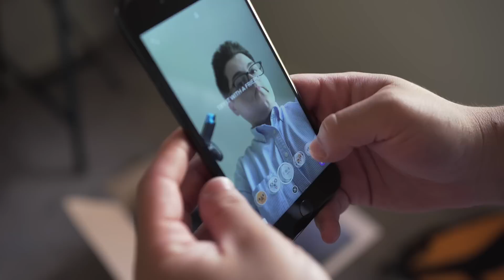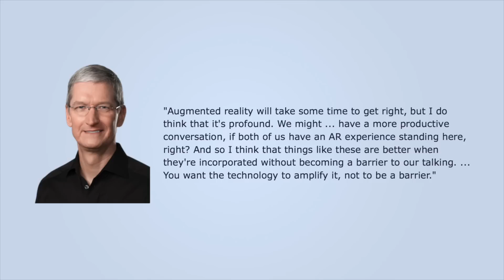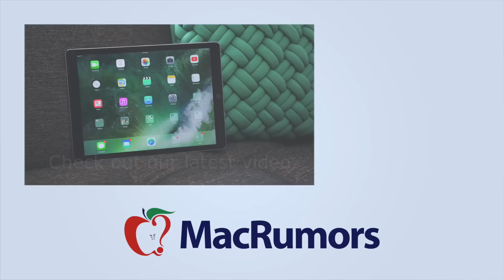Apple’s Augmented Reality Project!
Apple seems to be exploring augmented reality, and Tim Cook is dropping hints left and right. Here is what we know!